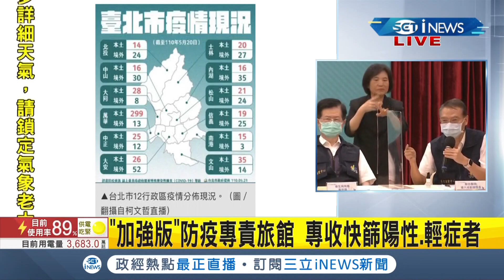iNEWS最新 台北市政府推"加強版防疫專責旅館"分艙分流專收快篩陽性.輕症者 快篩陽性率八日平均7.3%｜【台灣要聞。先知道】20210521｜三立iNEWS